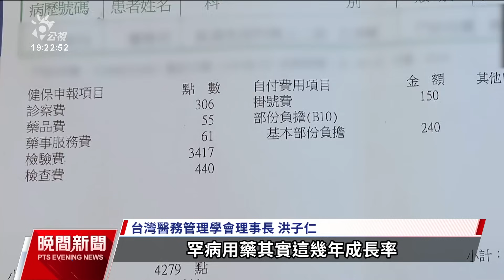罕病治療藥一劑4900萬 首例健保給付通過｜20230821 公視晚間新聞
健保署從今（2023）年8月開始，給付罕見疾病脊髓-肌肉萎縮症（SMA）的基因治療藥物「諾健生」，一劑治療費用高達4900萬元，創下最高紀錄。而第一例健保給付的對象，是一名住在南部地區未滿6個月嬰兒，已經完成審核程序。